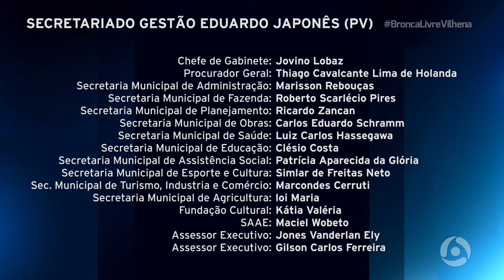Novo prefeito de Vilhena, Eduardo Japonês, apresenta seus secretários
Reportagem: Maelly Nunes
Imagens: Joel Jonas
Edição: Rauã Araújo